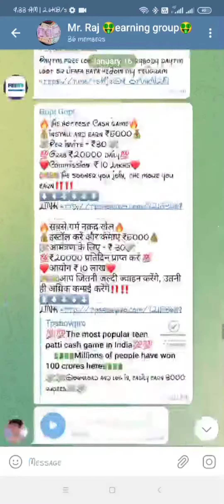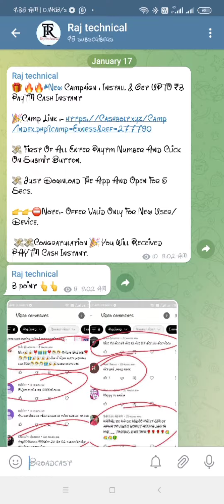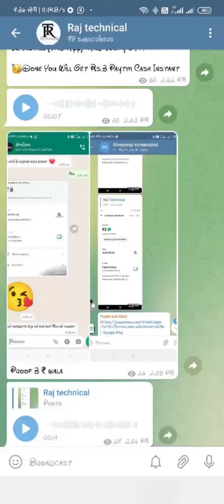live payment proof telegram | telegram best earning application | telegram channel | telegram group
app link  3₹ minimum withdrawing

telegram se paise kamane ka Tarika
telegram best earning application
telegram se unlimited Paisa kaise Kama sakte hain
telegram best Paisa dene wala application
telegram campaign earning
telegram Campion
telegram best campaign earning
unlimited Campion telegram
unlimited Campion complete and earn Paytm money
campaign complete karke Paytm money kaise kamaye
campaign complete karke Paytm mein Paisa le  telegram
Best offer paytm wallet
Best loot
Paytm loot
Paytm offer
Compaign loot
Complete campaign
earning application
unlimited trick
5₹ rupaye instant Paytm
Paytm offer
2022 Paytm offer
Paytm lover
Paytm loot
Paytm dhamaka
Running application
Paytm
Paytm earning game